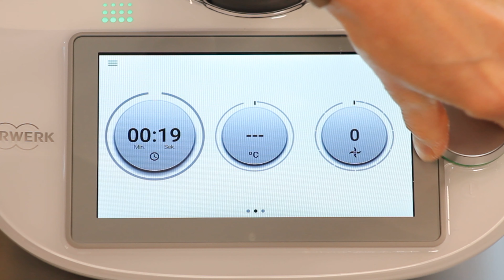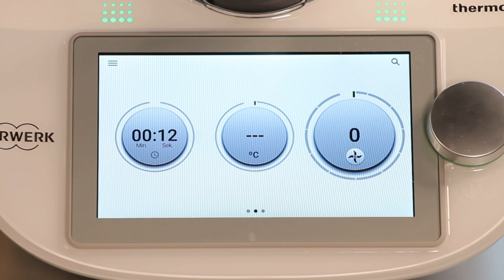Meine Lieblingssüßspeise aus dem Ofen | einfach lecker | einfach Thermomix® TM6 TM5 ♥️ 𝑲𝒐𝒄𝒉𝑬𝒖𝒍𝒆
Bei 𝑭𝒓𝒂𝒈𝒆𝒏 & 𝑰𝒏𝒕𝒆𝒓𝒆𝒔𝒔𝒆 am Thermomix kannst du mich natürlich gerne jederzeit kontaktieren! NEU!!!

Heute hab ich was Tolles für euch! Ihr und eure Kinder liebt Palatschinken? Wir auch. Aber ich backe sie ungern raus, denn das nimmt so viel Zeit in Anspruch, die ich einfach oft nicht habe. So habt ihr leckere Pfannkuchen und noch Zeit gespart, was will man mehr!

𝒁𝒖𝒕𝒂𝒕𝒆𝒏
380 g Dinkelmehl
5 Eier
40 g Butter
1 Pkg. Vanillezucker
35 g Staubzucker
820 g Milch
1 TL Backpulver
1 Prise Salz
250 g Heidelbeeren, Himbeeren, Erdbeeren

NEU! Thermomix Österreich - 𝑻𝒉𝒆𝒓𝒎𝒐𝒎𝒊𝒙 𝒖𝒏𝒌𝒐𝒎𝒑𝒍𝒊𝒛𝒊𝒆𝒓𝒕 𝑶𝑵𝑳𝑰𝑵𝑬 𝒃𝒆𝒔𝒕𝒆𝒍𝒍𝒆𝒏

𝑴𝒊𝒕 𝒅𝒊𝒆𝒔𝒆𝒏 𝑷𝒓𝒐𝒅𝒖𝒌𝒕𝒆𝒏 𝒂𝒓𝒃𝒆𝒊𝒕𝒆𝒏 𝒘𝒊𝒓:
Beleuchtung: wir haben 2x diese
DJI Pocket
Mixtopfkamera: Sony HDR-AZ1VR Camcorder